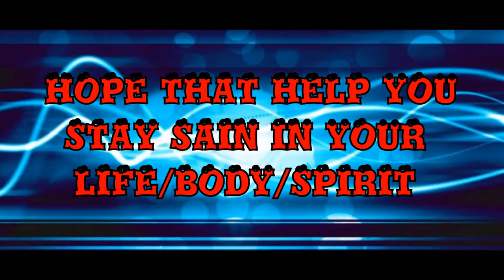ITS A TEST !!!HOW TO DEAL WITH IT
WHEN LIFE PUSH YOUR BUTTON FOR YOU TO REACT A WAY. FIND OUT WHAT TO DO IN THIS VIDEO TO HELP THE RESULT FOR YOUR SPIRITUAL GROW